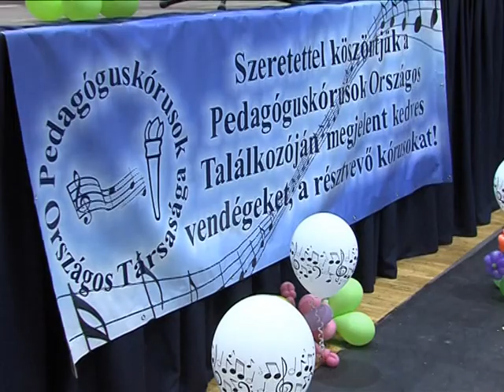Pedagóguskórusok Országos Találkozója Magazin 2015.06.24.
Városunk idei legjelentősebb zenei eseménye zajlott június 20-án. A Pedagóguskórusok Országos Társasága Ajkán szervezte 2001 után immáron másodszor a kórusok találkozóját.
A közel 50 kórust számláló társaság csoportjai közül 22 érkezezett Ajkára a bemutatkozásra. Négy helyszínen zajlottak az események. Tósokberénden a katolikus templomban, a város evangélikus templomában, az Ajkai Szakképző Iskola és Kollégium Bánki Donát Intézményegységében és a Nagy László Városi Könyvtár és Szabadidő Központ színháztermében.